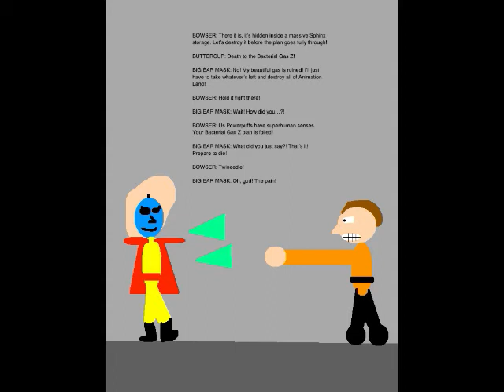Quinton's Animation Extravaganza Episode 68 - Bacterial Gas Z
Alright, here's Episode 68. Set on November 28, 2018, this episode is where I find out that after we killed Volcano Mask General Magman, Daita got a promotion and left Animation Land to do duties in Kyushu. Therefore, we have a new Yellow Ranger, Daigoro Kumano, who helps us take down the Monster of the Day, Commander-in-Chief Golden Mask's first minion, Big Ear Mask